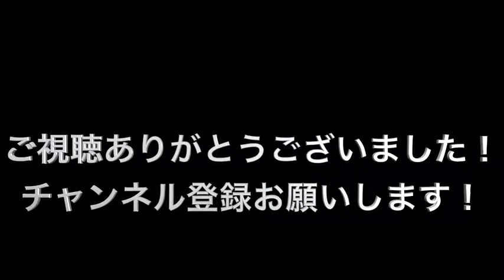【NBAバスケ】伝説といえばこの男！天才マイケル・ジョーダンのスーパープレイ集【バスケの神様】Basketball God Superplay